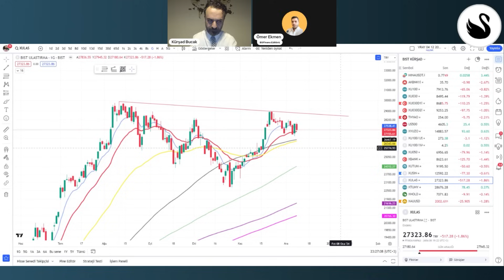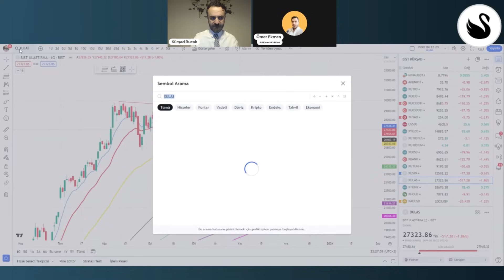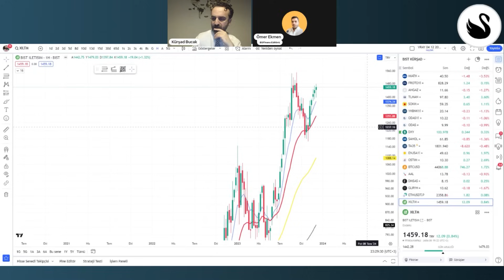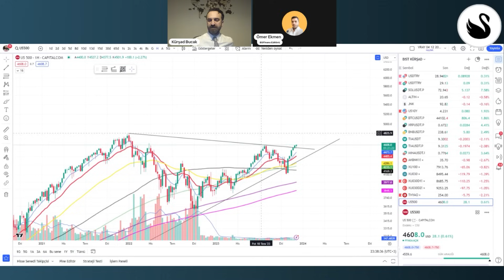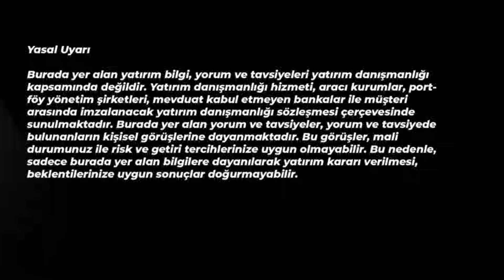Kritik Haftada Endeks Analizleri, Altın, Bitcoin, SP500 | Kürşad Bucak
Videodaki bölümler
00:00 Intro
00:10 Karşılama
01:00 BIST100 endeksi genel yorumu, kritik seviyeler ve senaryolar
09:00 Bankacılık endeksi (XBANK)
15:00 Sanayi endeksi (XUSIN)
22:38 Ulaştırma endeksi (XULAS)
24:50 İletişim endeksi (XILTM)
26:30 Altın (XAUUSD)
27:56 Gümüş (XAGUSD)
29:00 Bitcoin
32:34 S&P 500 endeksi (US500)